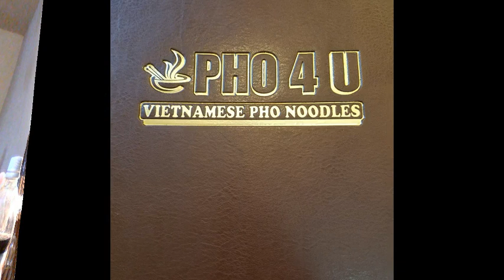Mukbang 133.. Hungryman Spicy fried chicken Tv dinner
yes, this is my hypocrite meal lol.. Late night, too tired..was quick.. all the regular excuses of course .. hope you enjoy this video...